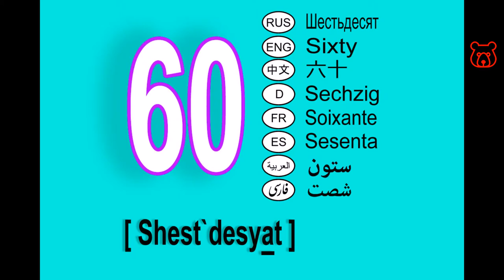Numbers in Russian. 60 (sixty). Tens. How to pronounce and spell correctly.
SIXTY (60) / ШЕСТЬДЕСЯТ / SHEST`DESYAT